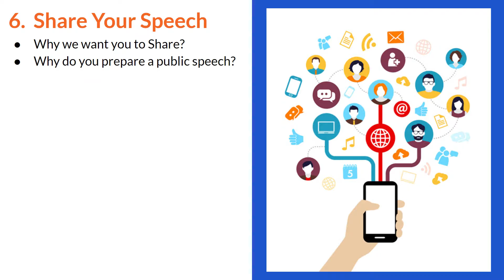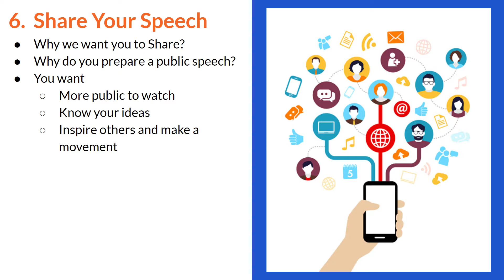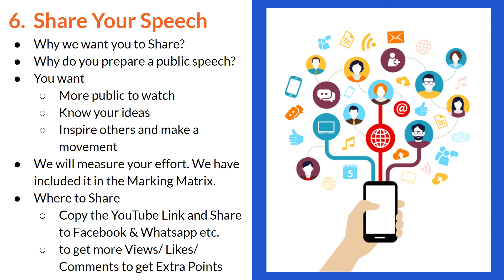Step 6. Share Your Speech - Speech Competition 2021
Share your speech and get feedback. This will make your speech better and earn you more points!